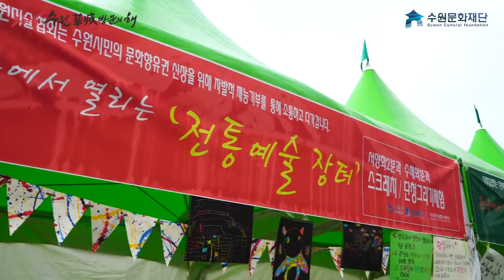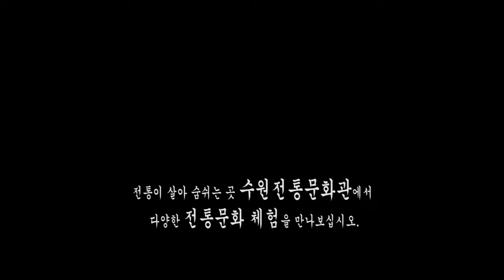열일곱번째 이야기, 아트마켓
2016년 11월에 열린 '한예장터-한옥에서 즐기는 예술장터' 에서는 수원 지역 예술가들의 작품 전시와 여러가지 예술활동을 직접 체험해 볼 수 있는 시간을 가졌답니다. 2020년에도 수원전통문화관에서는 여러가지 전통체험 프로그램이 열릴 예정이오니 많은 참여 부탁드립니다!